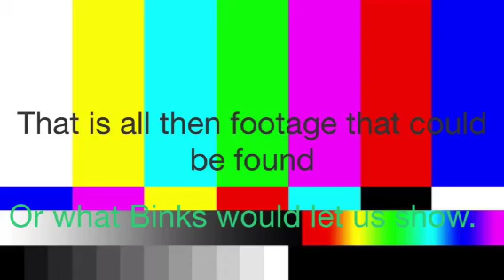The thing I made when a friend came over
This is not to be taken seriously this is not that high-quality on purpose.  You are aware that you can see off the base plates.  Origins of this are my send guys out some of our old Lego Ninjago mini figures that we don't use anymore.  I felt bad for them so I decided to make this well I guess that's what it is.